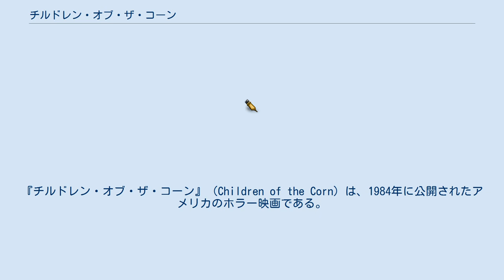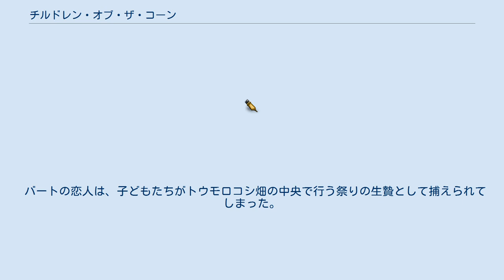チルドレン・オブ・ザ・コーン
スティーヴン・キング原作の映画作品
『チルドレン・オブ・ザ・コーン』（Children of the Corn）は、1984年に公開されたアメリカのホラー映画である。
原作は、スティーブン・キングの『トウモロコシ畑の子供たち』。
 キングの短編集『ナイトシフト（邦題:深夜勤務）』からの映画化で、短編を原作に独立した映画として映画化された初の映画である。
当初、同短編集のTVシリーズのひとつとして製作される予定であったが、立ち消えとなり、本作の映画化権は転売されていき、最終的にニューワールド・ピクチャーズのものとなった。
 これまでのキング作品の映画化は長編が多数で、原作内容の絞り込みが問題であったが、『チルドレン・オブ・ザ・コーン』は短編であるがゆえ、原作に忠実な映画化に期待できたにも関わらず、でき上がった映画は原作とかけはなれたものになってしまった。
キング自身もこの映画には否定的である旨を述べている。
 若き医師バートは、恋人と赴任地に行く途中、子どもしかいない村に来てしまった。
 バートの恋人は、子どもたちがトウモロコシ畑の中央で行う祭りの生贄として捕えられてしまった。
 ^ a b c COMPLETE STEPHEN KING、白夜書房、1988、ISBN 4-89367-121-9